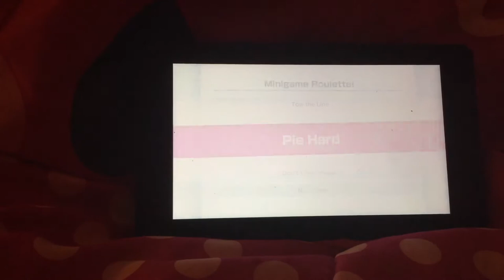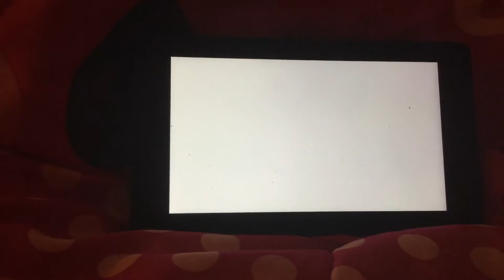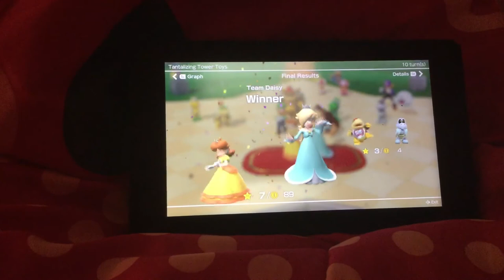Super mario party team battle (Daisy And Rosalina) Vs (Bowser jr and Dry bones) final part